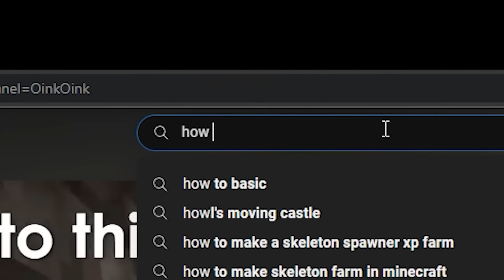Kedongoan Kita Saat Balik Maen Minecraft Survival 😅- Minecraft Survival Indonesia #6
Maen Bareng: @Even1344